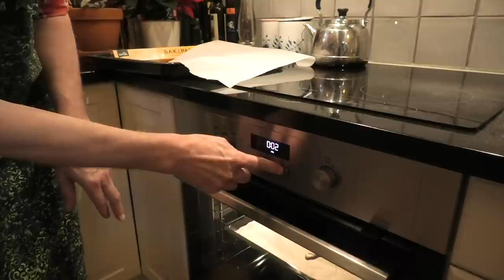Sit and Knit for a Bit with ARNE & CARLOS: Second of Advent Special.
Are you ready to Sit and Knit for a Bit? Or make Gingerbread cookies together with us?

In December, our top-rated podcast "Sit and Knit for a Bit" has become a daily Christmas Countdown calendar, and our regular Sit and Knit for a Bit podcast has temporarily moved from Wednesdays to Sundays.

Looking forward to seeing you a lot during these next few weeks!

  arnecarlos